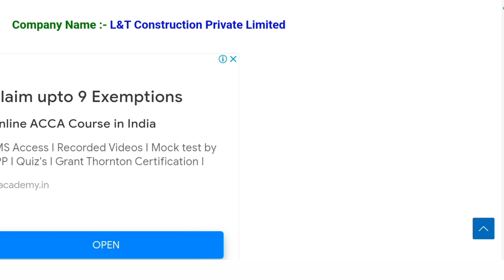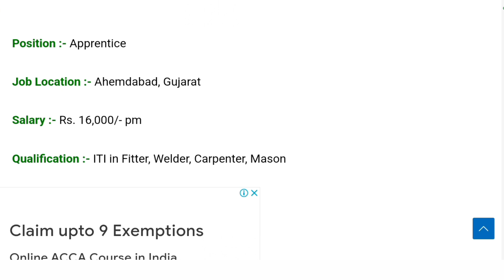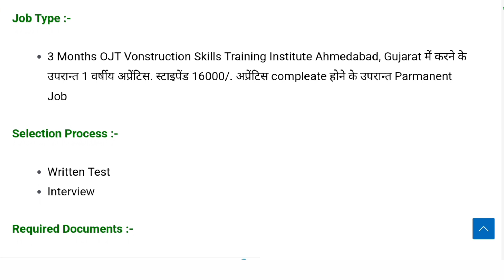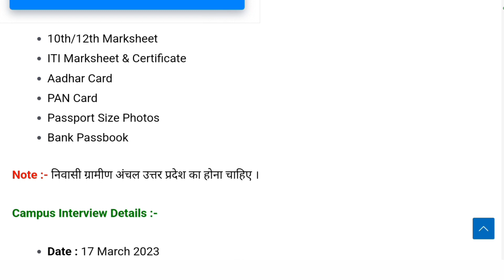Larsen & Toubro requirement 2023 | fresher |L&T Job Vacancy 2023|Privet Company Job Vacancy 2023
10th pass campus job
12th pass campus job